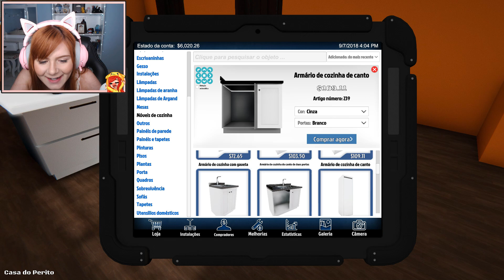FAZENDO UMA COZINHA MODERNA! | House Flipper #7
Olá, Cerejinhos e Cerejinhas!
Fazendo a cozinha da minha primeira casa!!

Críticas construtivas, sugestões e elogios são sempre importantes!
♥ω♥

Bora manter contato?!

❤ Caixa Postal: 1914, Sandra Martins - Contagem/MG CEP 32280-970